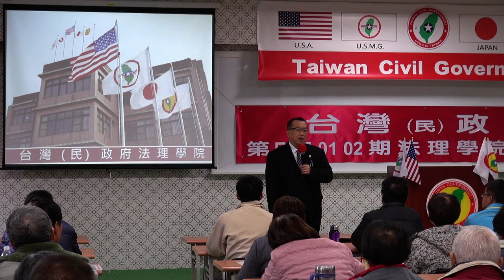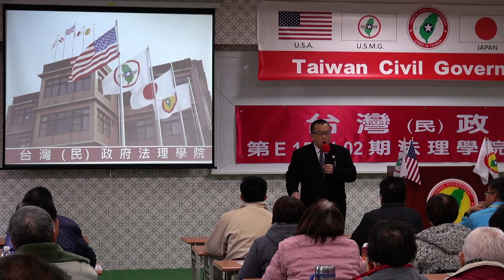150103-0b-與秘書長有約-林志昇-台灣(民)政府第E150102期法理學院初級班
150103-0b-與秘書長有約-林志昇-台灣(民)政府第E150102期法理學院初級班